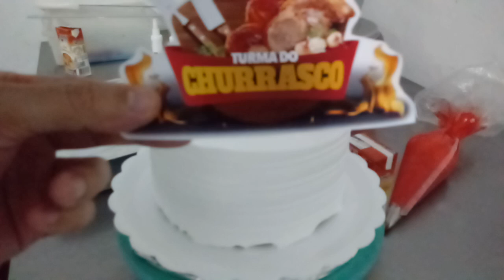Bolo do tema churrasco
Forma 18
Bico 18
Serve de 15 a 18 pessoas
Recheio de coco com chocolate
Para cada camada de recheio eu usei
220 gramas de leite condensado
200 gramas de leite
1 colher de margarina
1 colher de farinha de trigo
coco e cacau em pó